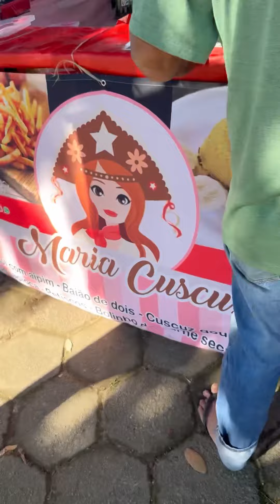Comendo na feira de Guapimirim